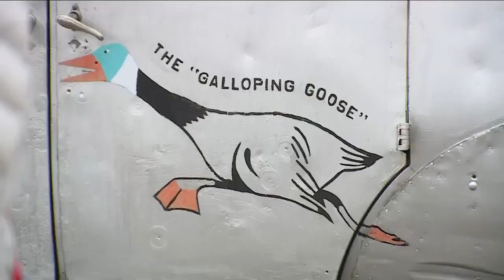All aboard The Galloping Goose train and the heartbeat that makes it happen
All week long, the Colorado Railroad Museum will be running trains as much as 150 years old, which families can enjoy during their Spring Break.